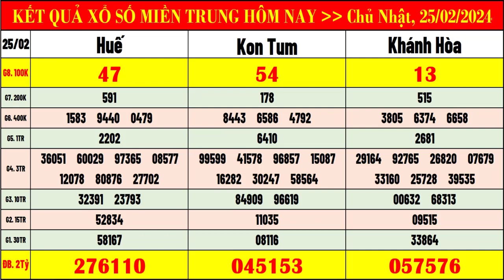kết quả xổ số miền trung hôm nay ngày 25/2/2024 | xsmt: xs kon tum, xs khánh hòa, xs huế